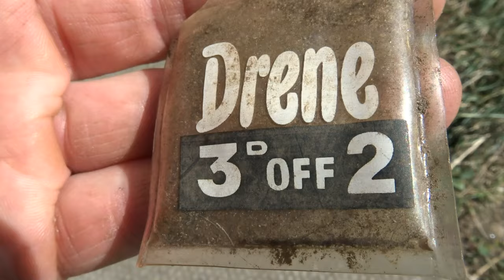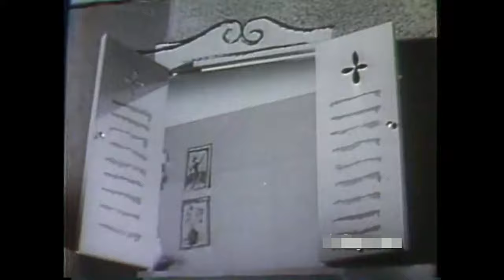Plastic pollution ! Brain wash TV !, the beginning.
70 year old plastic found, it all started many years ago , it wont be over until the whole planet has a plastic protective coating covering it ! the global plastic production from 1950 to 2017 totalled roughly to around 348 million metric tons. WOW !!